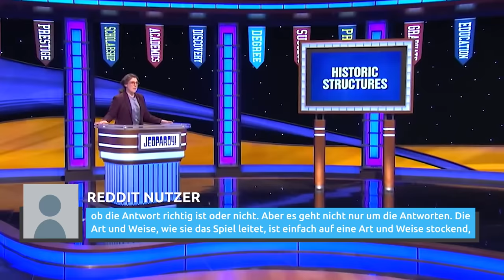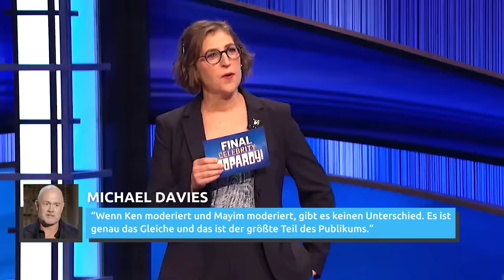Warum Mayim Bialik Nach The Big Bang Theory Nie Wieder Dieselbe War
Mayim Bialik sagte, ihre Jahre bei “The Big Bang Theory” seien “trauerlastig” und “kompliziert” gewesen - und ihr Leben ist seit dem Ende der Serie genauso kompliziert. Von der Kritik an ihren Äußerungen über Impfstoffe bis hin zur Moderation von “Jeopardy!” und einem Podcast hat Bialiks Leben einige große Veränderungen durchgemacht.

Vorsprechen, um eine Krankenversicherung zu bekommen | 0:00
Sie in der Besetzung haben wollen | 1:20
Liebe von Fans und Kritikern | 2:27
Unangenehme Ehe Szene | 3:28
Trauerte um das Ende von TBBT | 4:11
Neue kreative Chance | 5:15
Die dunkle Seite des Rampenlichts | 6:01
In Kontakt bleiben | 7:14
Inspiration zum Schreiben eines Buches | 8:10
Jeopardy!-Moderator | 9:21
Gastgeberin eines beliebten Podcasts | 10:44